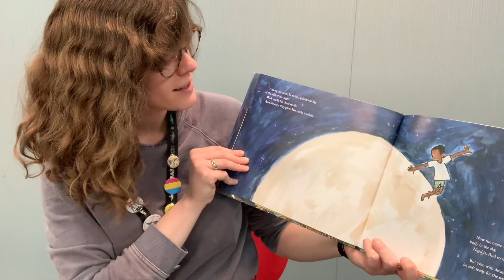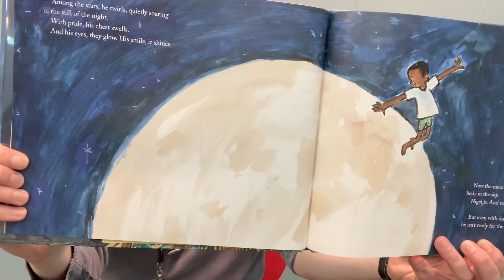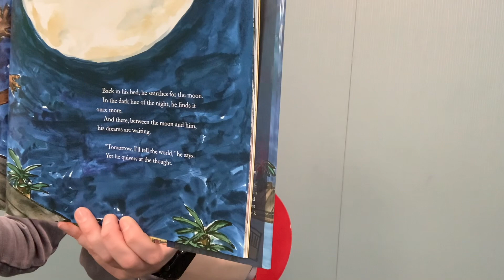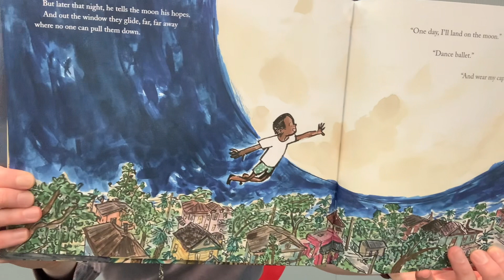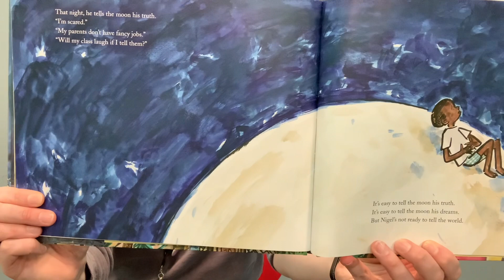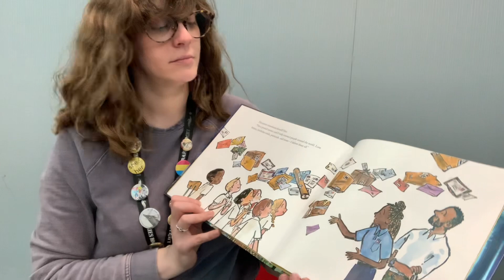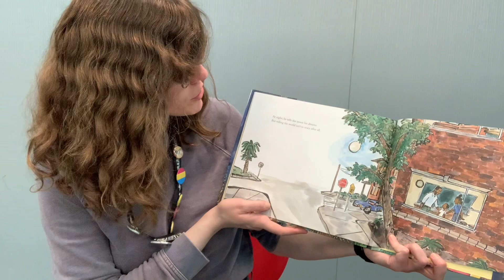Black History Month ReadAloud!